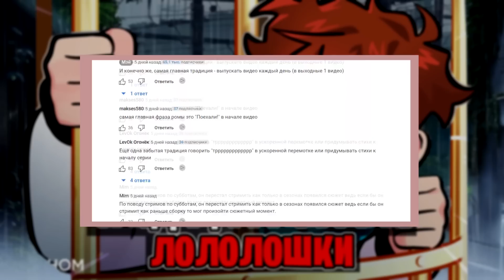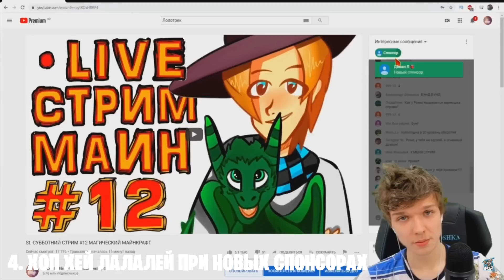ТОП 10 Традиций Канала Лололошки! #2 | Полный инвентраь, Сплифи, "Трррр", Спонсоры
Всем привет я Мэй! Здесь я делаю нарезки со стримов Лололошки, а так же его инстаграмма!